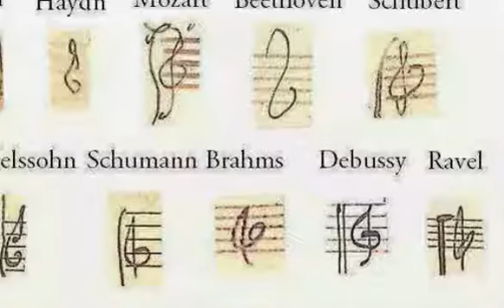Beethoven - Piano Sonata No. 8 in C minor, Op. 13 - Pathétique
“Pathos or tragedy arises when unblinkered awareness of suffering is counter-balanced by the capacity of reason to resist these feelings.” - Friedrich Schiller
Beethoven lucidly states Schiller’s thesis.

Piano Sonata No. 8 in C minor, Op. 13, "Pathetique" - I. Grave - Christian Leotta

Beethoven's Pathetique Sonata is one of the composer's most beautiful and haunting pieces.
He wrote the tragic piano piece early in his life, and it's continued to capture listeners' hearts for over 200 years.

Beethoven wrote the Pathetique sonata in 1798, when he was 27 years old. It was his 8th piano sonata.

He published it properly the next year as his Opus 13, with a dedication to his buddy the Austrian Prince Karl von Lichnowsky.

The composer wrote the sonata at a rather interesting time in musical history.

Back in 1798, it was still the glory days of the 'Classical era'. Composers at the time were spinning out highly technical, exquisitely formal musical trinkets in the styles perfected by the likes of Mozart and Haydn.

But Beethoven was already showing a gleam of his future rule-smashing self. The Pathetique follows all the composing rules of the day, but has an extra dimension of expression and emotion which strikes the heart. Beethoven the 'master of passion' is starting to emerge!

It was this melancholy character that inspired the piece's nickname. Pathetique wasn't actually Beethoven's idea - his publisher invented it, coming up with the extravagant title Grande Sonate Pathetique. The name stuck.

The sonata is in three movements:

1. Grave: Allegro di molto e con brio (serious, very quick with energy). Starting heavily, this dark movement soon turns fast-paced with a memorable melody.
We return several times to the dramatically suspenseful opening crashes, before finishing in a ferocious blaze.
The movement is in Beethoven's favorite key of C minor, which he wrote most of his gloomy and powerful music in.

2. Adagio cantabile (slow and singing). My favorite movement, this calm section features what I think is one of Beethoven's most beautiful melodies. The warm, sweet, reflective tune seems to waft straight from the composer's heart. Words can't really describe it, so take a listen yourself!

This melody is played three times, each time with a more complex accompaniment. There are also little contrasting sections which give away the fact the the sonata was written in the 18th century. If they weren't there, the movement easily sounds like it could have come 100 years later!

3. Rondo: Allegro (quick). This fast, jolly little movement has a completely different character to the previous two. It has a sort of devilish comedy to it. The main melody is extremely similar to the fast melody of the first movement.
What's going on there, Beethoven?! We also hear a little snippet of the singing melody from movement number 2, so in a way this movement brings everything from the sonata together.

Anton Schindler, a musician who was a friend of Beethoven in the composer's later years, wrote: "What the Sonate Pathétique was in the hands of Beethoven (although he left something to be desired as regards clean playing) was something that one had to have heard, and heard again, in order to be quite certain that it was the same already well-known work. Above all, every single thing became, in his hands, a new creation, wherein his always legato playing, one of the particular characteristics of his execution, formed an important part.